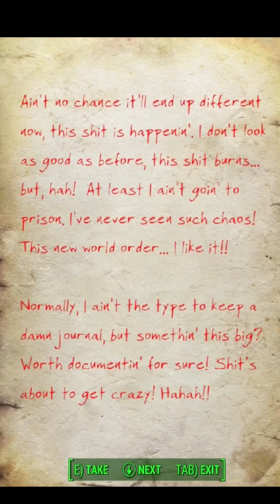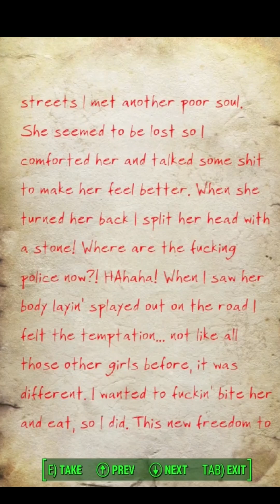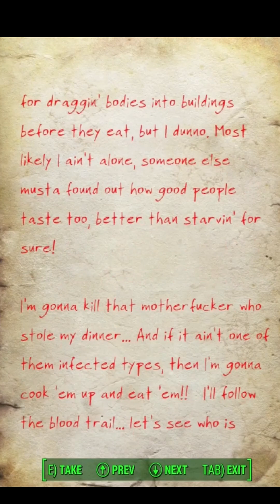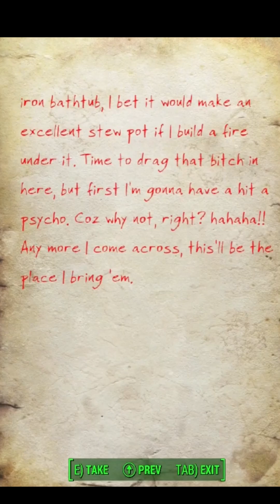My World Now - Fallout 4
Recorded with a Blue Yeti Mic.
New Model Art: Flufflebunn   Emote Art: LemonChi    Spiky Outfit by LemonChi
Sword by AlbinosDoll       Brooch, Shield, Keyblade & Spellbook by LeviathansArmory
Backgrounds: Elita Yuko, & CreativeStreamDesign Assassin outfit by @GuanzonRoland
Chibi Art: BellUFO    Cats Art: xiaoweiiishere      Live2D Rigging: Me       Chibi Bean: BellUFO